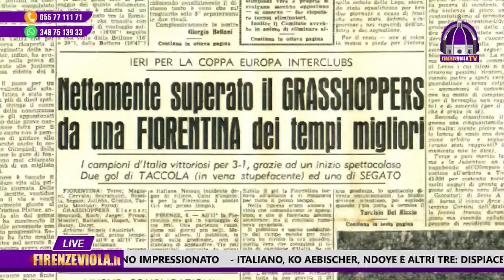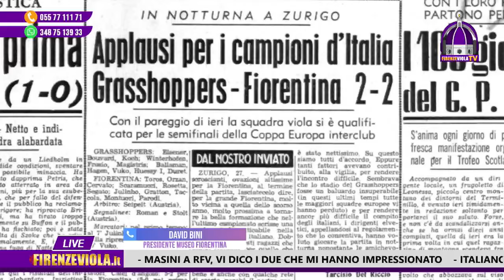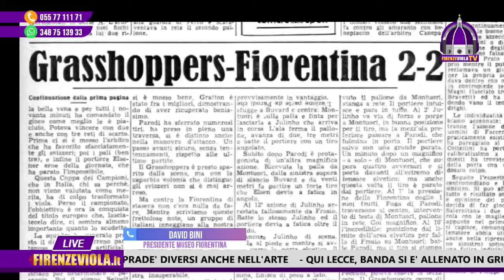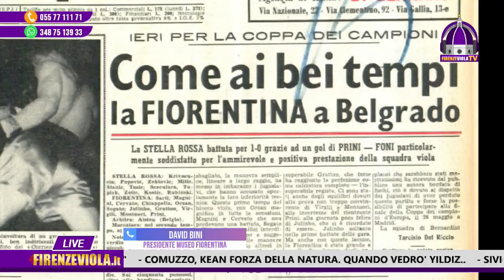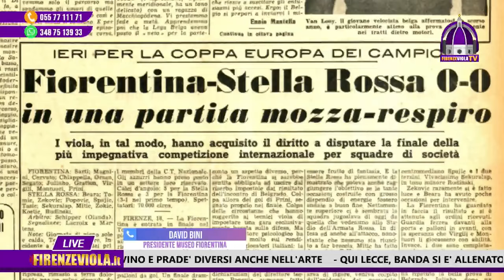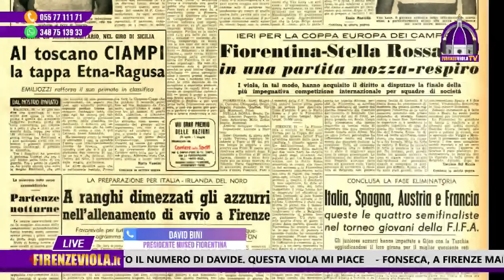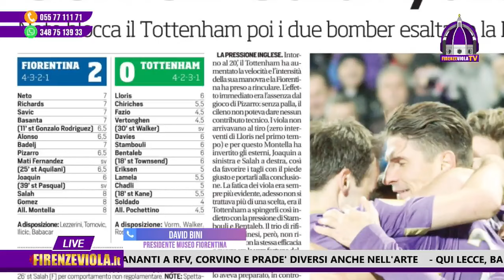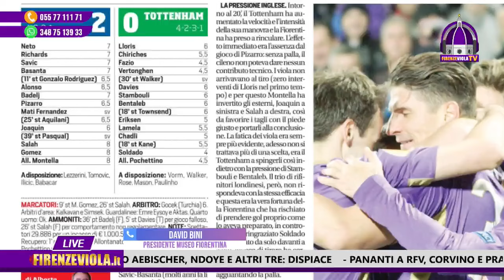Archivi Polverosi - FIORENTINA, Le emozioni del cammino in Coppa dei Campioni del 1957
FIORENTINA, Le emozioni del cammino in Coppa dei Campioni del 1957 e le magie di Salah e Gomez contro il Tottenham
 In questa puntata si parla di cinque partite importanti: le quattro che hanno portato la Fiorentina alla finale di Coppa dei Campioni del 1957, la prima per una squadra italiana, contro il Real Madrid a Madrid, e la sfida di Europa League nella stagione 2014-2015 contro il Tottenham valida per il ritorno dei sedicesimi di finale disputata al Franchi.

STAGIONE 1956-57
Quarti di finale della Coppa dei Campioni
STAGIONE 1956-57
ANDATA 6 febbraio 1957
Fiorentina-Grasshoppers 3- 1
RITORNO 27 febbraio
Grasshoppers-Fiorentina 2-2

Semifinale di Coppa dei campioni
ANDATA 3 aprile 1957
Stella Rossa-Fiorentina 0-1
RITORNO 18 aprile 1957
Fiorentina-Stella Rossa

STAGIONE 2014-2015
Sedicesimi di finale di Europa League

RITORNO 26 febbraio 2015
Fiorentina-Tottenham 2-0

Archivi Polverosi - Puntata 6 (18 Ottobre 2024)